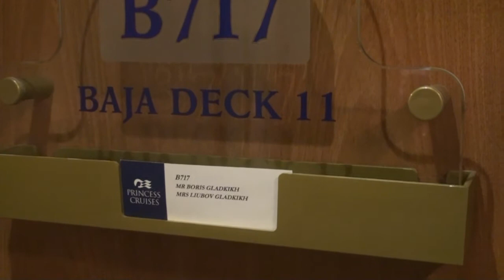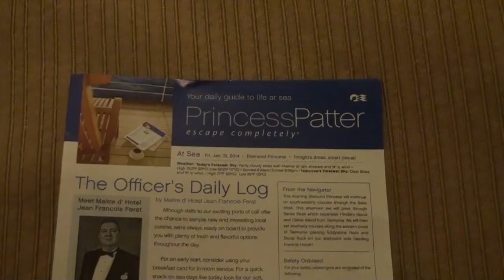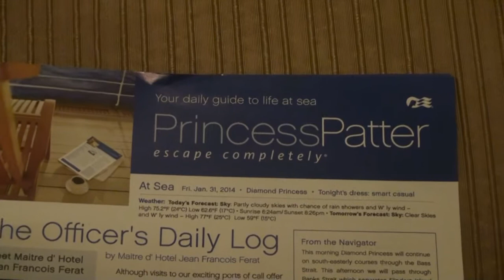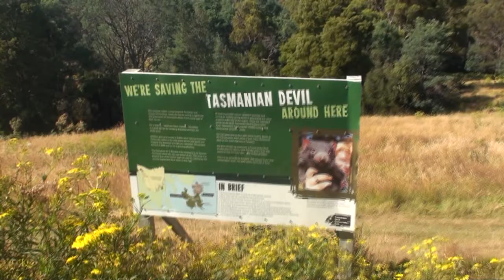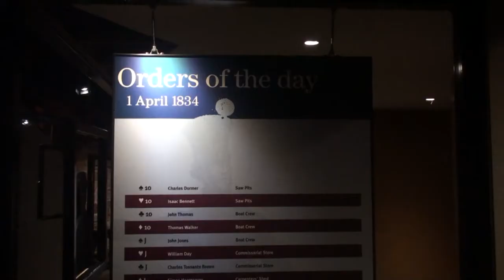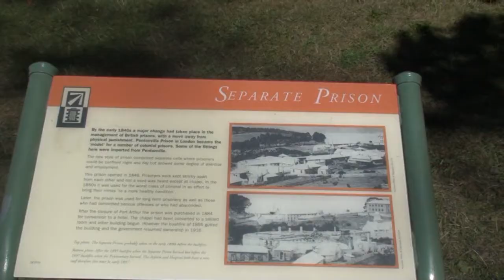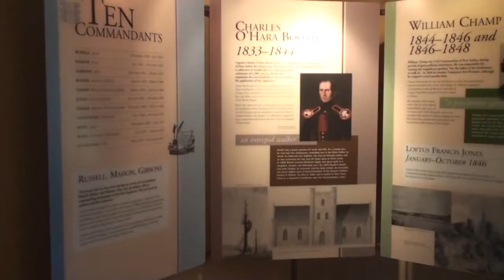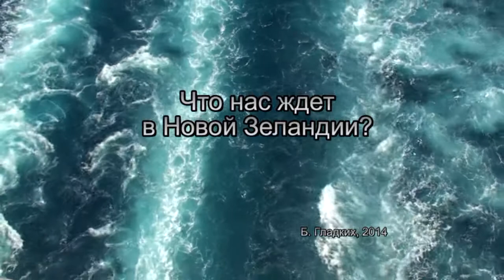На другой стороне Земли. Часть 2. Мельбурн и Тасмания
Вторая часть видеосюжета о поездке Бориса Гладких в Австралию и Новую Зеландию.

|На канале выложены и другие его видеопутешествия по миру